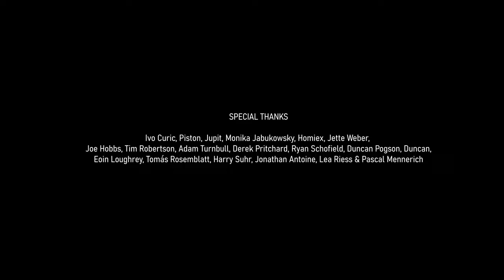ASTERA | Animated short film | 2023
ASTERA - is a short film about an elven ice skater dancing around the dreamy landscape inside my head. This project is part of my BA in Game art & 3D Animation at SAE Institute Hamburg and Middlesex University London.

I am looking for a job! My portfolio and socials:
CREDITS:
Cinematography, Character art, Technical art, Animation:    Eva Sophie Cringle

Supervision:    Lisa Murray, Ina Arendt
Composition:    "Fuga y Misterio" by Ástor Piazzolla
Audio mixing:    Ben Cringle

Animation references:    Polina Edmunds, Amber Glenn, Tonya Harding, Heidi Munger, Surya Bonaly
Environment assets:    Infinity Blade: Ice lands, Megascans, Quixel Bridge, Angel Fernandez, Goodsky
Sound assets:    Pixabay
VFX Assets:    Infinity Blade: Ice lands

SPECIAL THANKS:
Ivo Curic,  Piston, Jupit, Monika Jabukowsky, Homiex, Jette Weber, Joe Hobbs, Tim Robertson, Adam Turnbull, Derek Pritchard, Ryan Schofield, Duncan Pogson, Eoin Loughrey, Tomás Rosemblatt, Harry Suhr, Jonathan Antoine, Lea Riess, Pascal Mennerich and everyone else who advised or helped me with my struggles this past year.